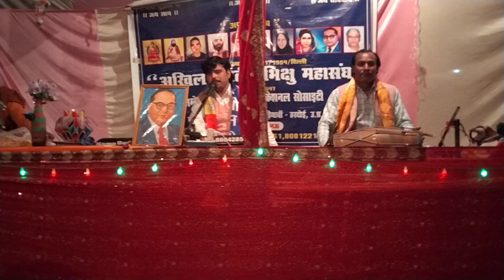बहन मेरी बम्बई बीच बाजार नागपुर होते चलेंगे जी सोनू गौतम हरदोई==8604285647==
ग्राम गढ़वा जिला बाराबंकी मैं कार्यक्रम संपन्न===प्रदीप गौतम के सौजन्य से 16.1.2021 को हुआ।